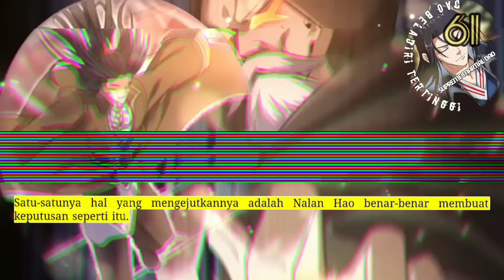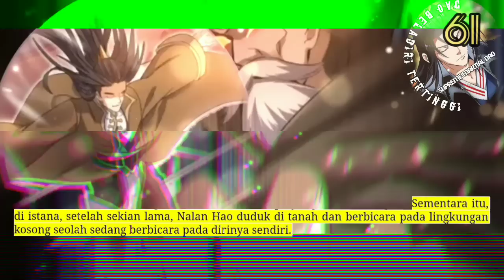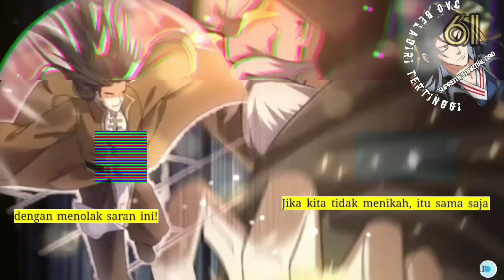Dao Beladiri Tertinggi season 61